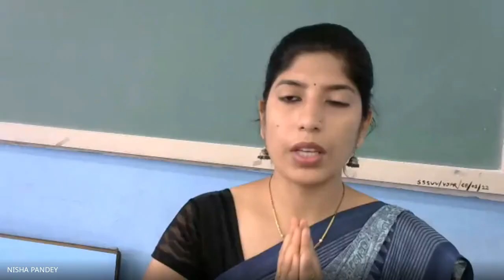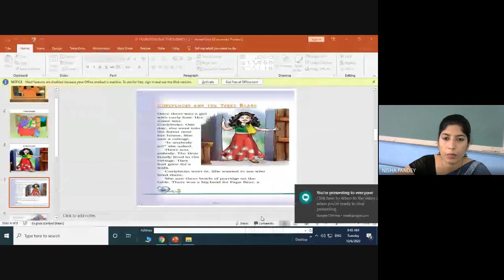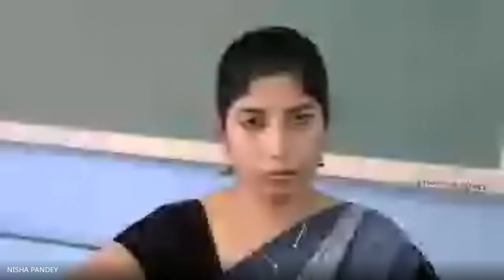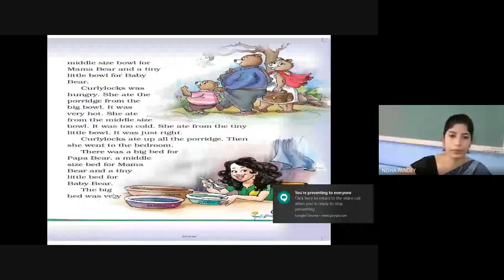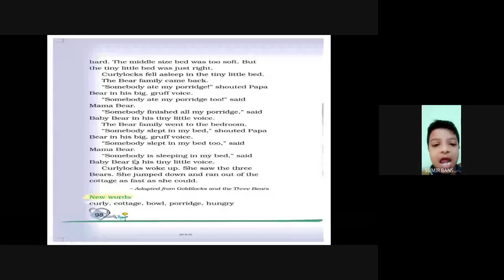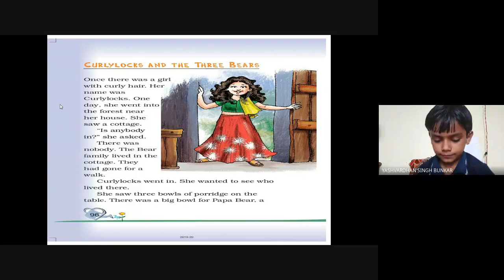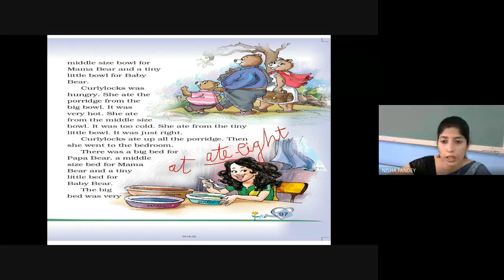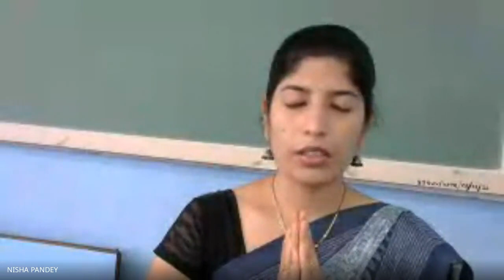CLASS-II (B), ENGLISH (READING-ACTIVITY) (06-10-2020)